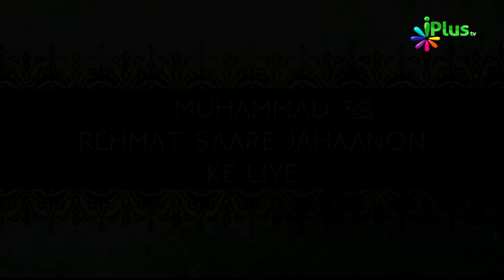Muhammad ﷺ Rehmat Saare Jahaanon Ke Liye Ep 23 By Shaikh Razaullah Abdul Kareem Madani - iPlus TV